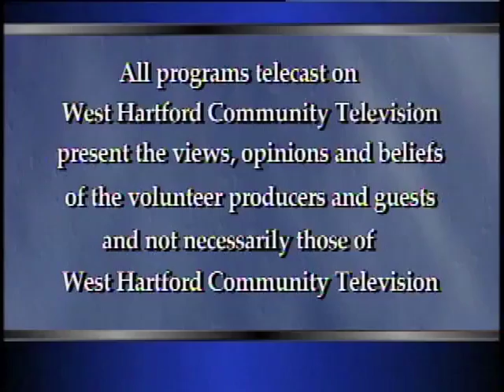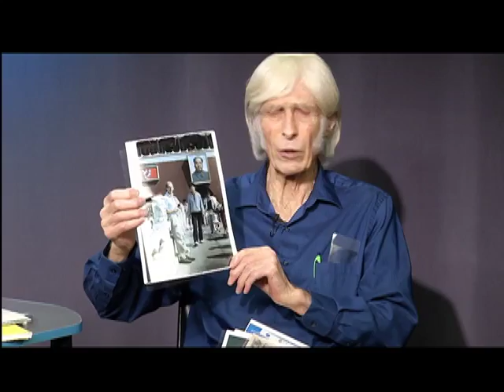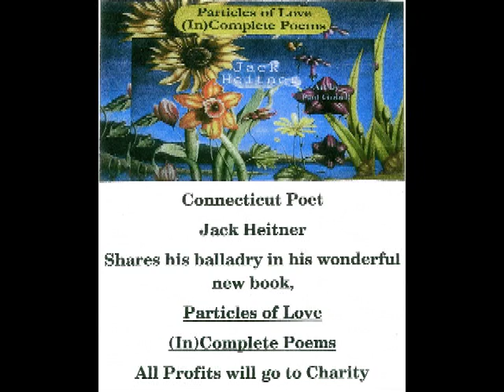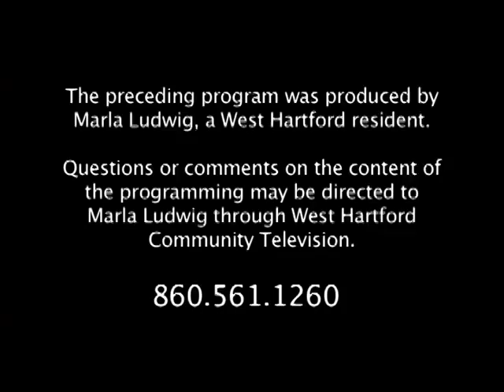Journeys with Jeff: "Interview with Jack Heitner" (January 2017)